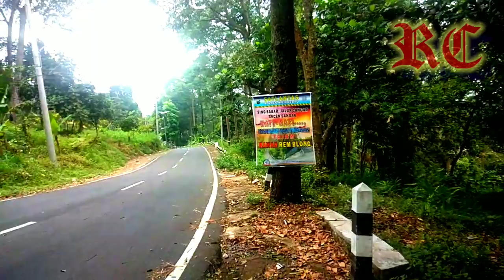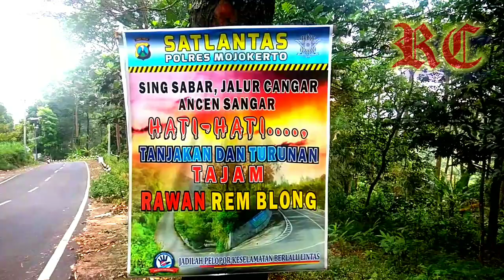Jalur Cangar terbaru... TANJAKAN CANGAR MOJOKERTO _ VLOG JALANAN CANGAR Batu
Perjalanan ke Batu Malang menyusuri tanjakan pacet cangar mojokerto, berhenti sejenak mendinginkan mesin dan rem, jangan sampai terjadi rem blong, berhenti di area warung nasi jagung sendi yg sangat terkenal dengan kenikmatan nya

pacet cangar
cangar pacet
cangar batu
air panas cangar